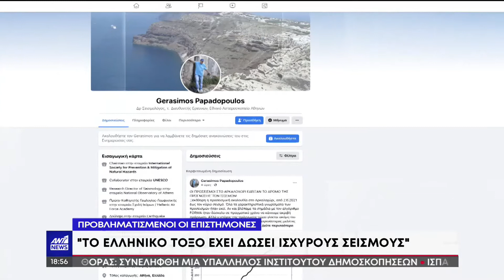ΣΕΙΣΜΟΣ ΣΤΗΝ ΚΡΗΤΗ